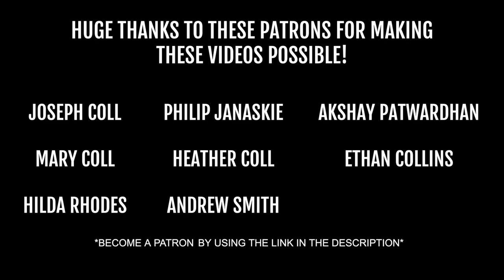This Fish Has Some Teeth! Multi Species Inshore Fishing With Live Shrimp in Florida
Welcome back everybody! Sometimes I get so wrapped up in trying my best to make the so called “cool” fishing videos where I am shark fishing, sight fishing, or exploring remote locations that are untouched. In this video, however, I kept things simple and bought some live shrimp to use for whatever swims! Redfish, snook, tarpon, pompano, speckled trout, tripletail, snapper, croaker, whiting, sheepshead, black drum, and jack crevalle are just a few possibilities.
FUEL THE DREAM BY BECOMING A PATRON!

GoPro Hero 5 Black
GoPro Hero 8 Black
iPhone SE
Canon EOS Rebel
Camera Lens
Camera Microphone
DJI Mavic Mini

Penn Fierce III 4000 Combo
Shimano Baitrunner

MY KAYAK GEAR
Fish/Depth Finder
Hobie Drive Fins
Shallow Water Anchor
For those who are new, welcome to the channel! My name is Joseph and I am a nature nerd who grew up exploring and fishing the diverse waters of Charleston, South Carolina and the surrounding areas. My life goal is to promote the importance of protecting and enjoying the outdoors responsibly. Sharing my interests with others through videography has been a passion of mine for several years now and I am very glad that you decided to stop by. This channel is made up of fishing, adventure, wildlife, and nature lifestyle content. It’s completely free and doing so will let you know whenever I drop a new video. Tight lines and stay hooked!